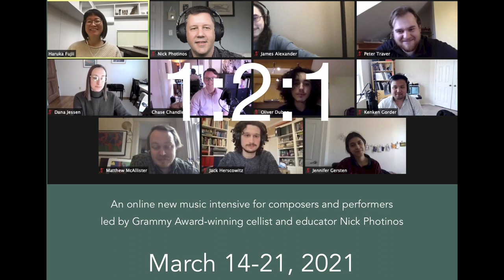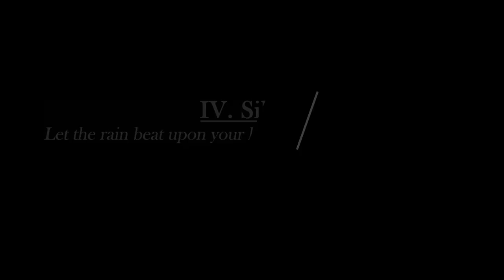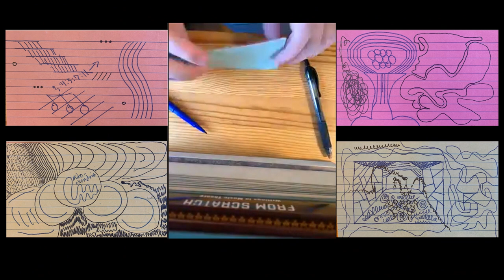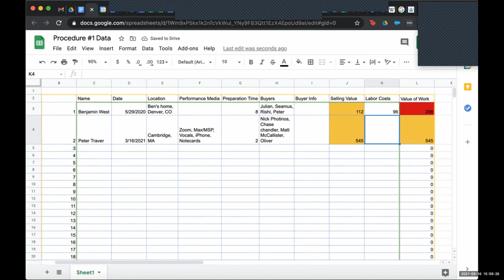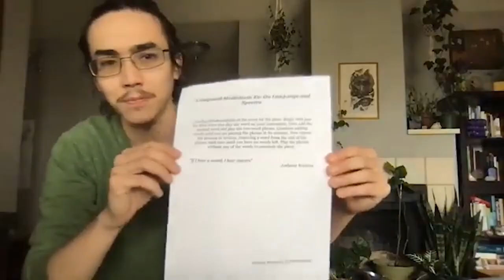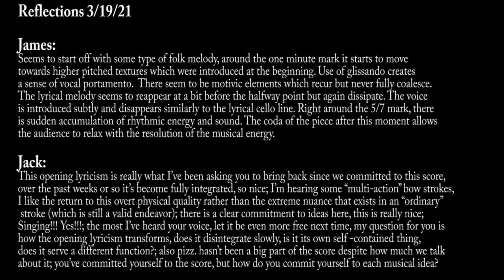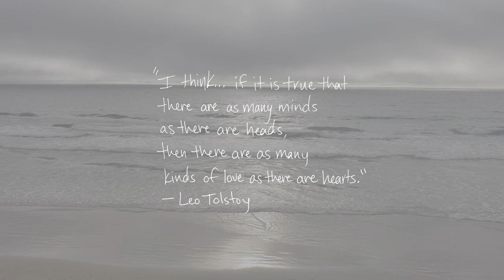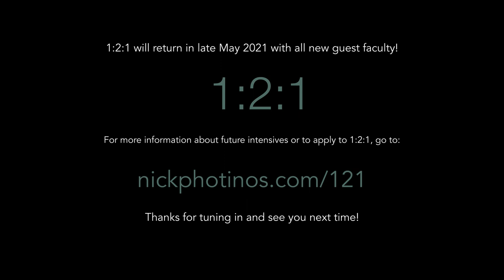March 2021 1:2:1 final video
This is the culminating video performance for the 1:2:1 online intensive for performers and composers that ran from March 14-21, 2021 and which originally aired on March 21, 2021 via FaceBook Live. Thanks to guest faculty Marcos Balter, Haruka Fujii, and Dana Jessen. For more information about future 1:2:1 intensives, go